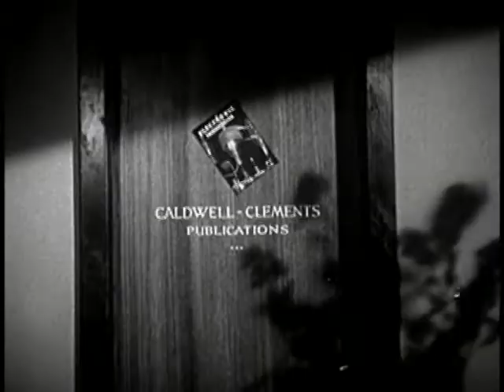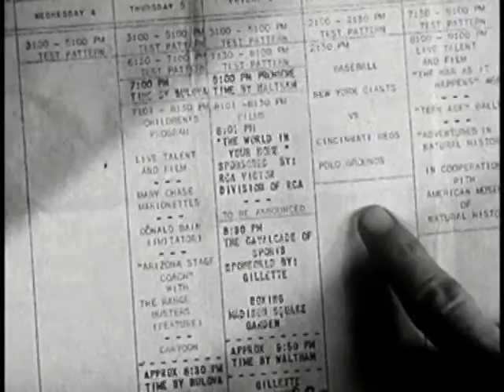The future of the new technology of television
A look into the future of television during its very early days in the 1940's
Part of a series of post-WWII job recruitment films aimed at soon-to-be ex-servicemen.